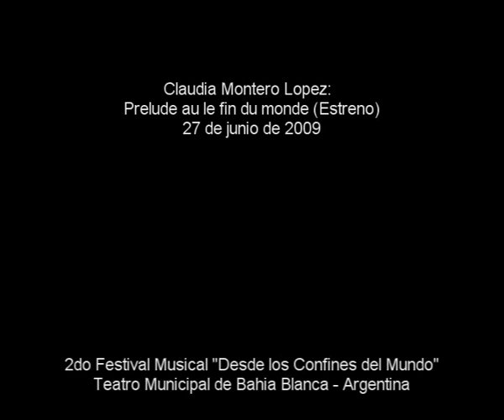Claudia Montero Lopez: Prelude au le fin du monde